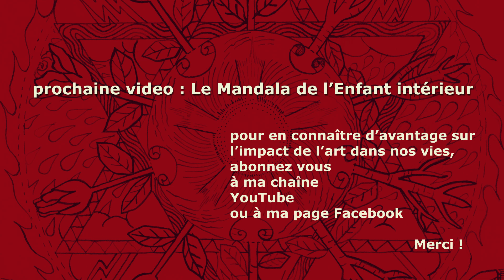Mandala Impact 1 Séverin Krön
Découvrez avec Séverin Krön  les raisons qui pourrait à l'origine de l'impact des mandalas. L'artiste Séverin Krön crée lui même des mandalas et s’interroge sur les raisopns de leur impact. En effet le mandala est de plus en plus utilisé , même en occident pour avoir un impact positif sur nos pensées et nos émotions.